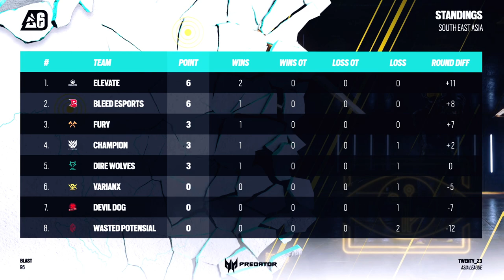Opening Our Account! | SEA League 2023 Week 1 Highlights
Opening week of the 2023 season has come and go, check out the best moments from it before you catch our match tomorrow!

See you soon Elevate 👋